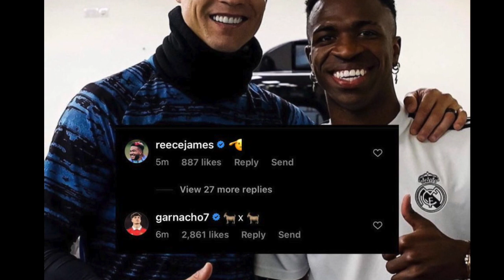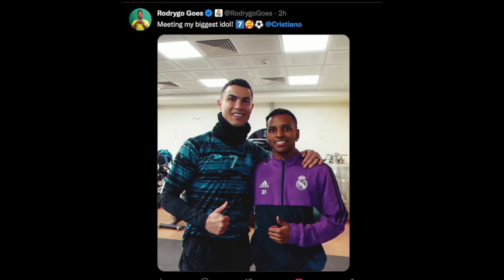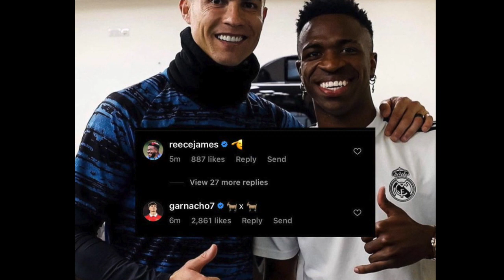Cristiano Ronaldo se RECONCILIA con el MADRID, Garnacho TRIBUTO a Vinicius jr con CR7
Cristiano Ronaldo se RECONCILIA con el MADRID, Garnacho TRIBUTO a Vinicius jr con CR7 - el bicho con Ancelotti y mas jugadores, previo al Real Madrid vs Barcelona de la SuperCopa el domingo - se reencuenta con el mejor equipo de la historia el mejor jugador de la historia del futbol